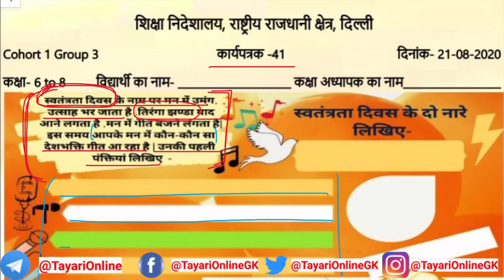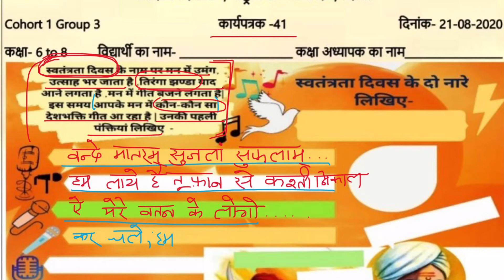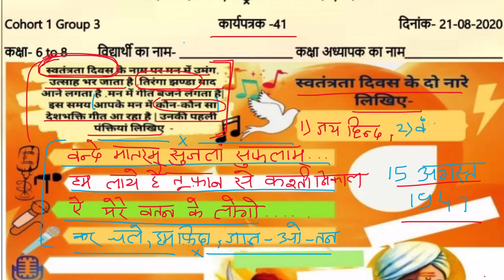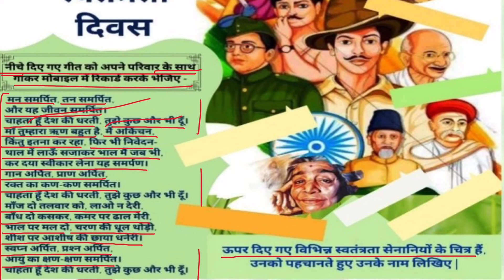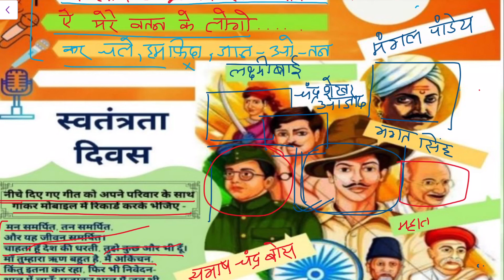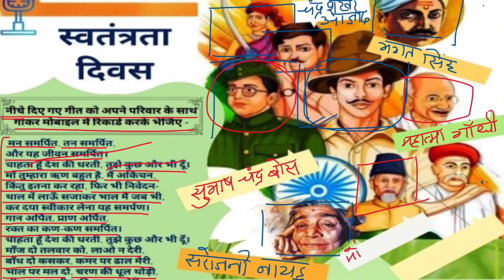Activity || स्वतन्त्रता दिवस|| Social Science Worksheet 41 || Class 6 To 8 || 21 August 2020 DoE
Activity || स्वतन्त्रता दिवस|| Social Science Worksheet 41 || Class 6 To 8 || 20 August 2020 DoE ||

Worksheets For Maths

Thanks
Tayari Online